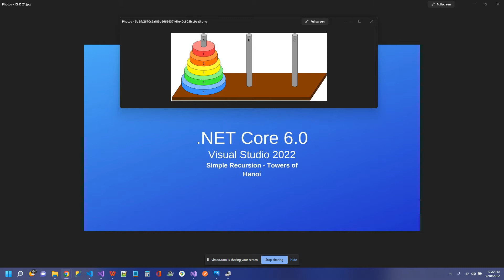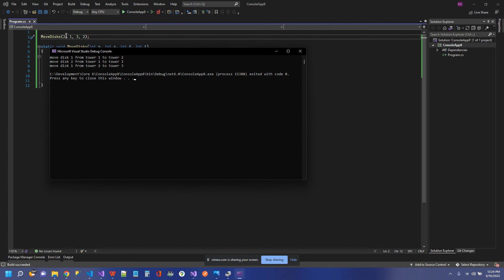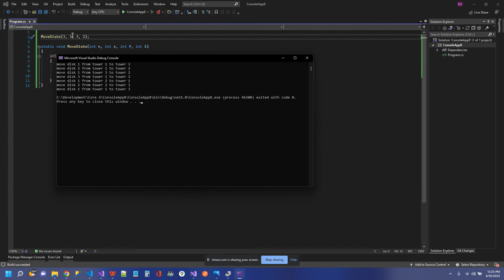C# 10.0 - How to Code the Tower of Hanoi Recursive Solution in C#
Demonstrates the Towers of Hanoi algorithm using .NET Core 6.0 and Visual Studio 2022